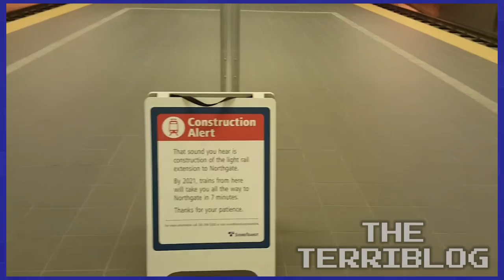Light Rail & CaliBurger - April 9, 2016 - The Terriblog #50 - Games Played Terribly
Geoff and Roger ride the newest addition to the light rail, stroll through the University of Washington, and eat at the In-N-Out clone CaliBurger.